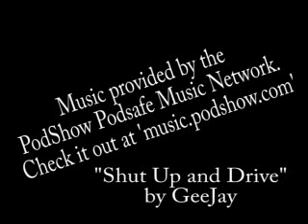Life Enternal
Lemonette's Christmas